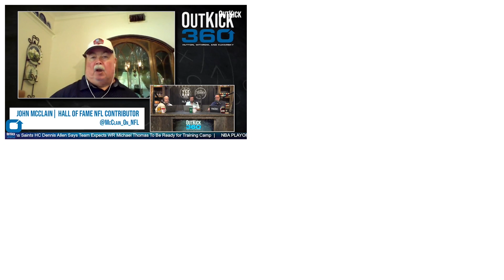Will Baker Mayfield Play If Watson Gets Suspended?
Anything Deshaun Watson does this season is going to be a big story.